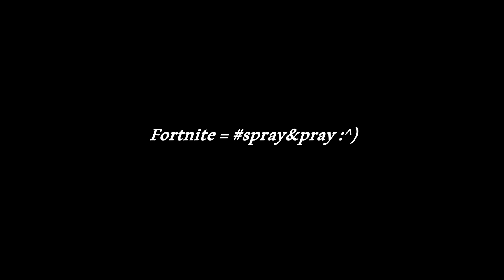How the new SMG can ruin your game...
Like for Doublepump LUL

or SMG nerf